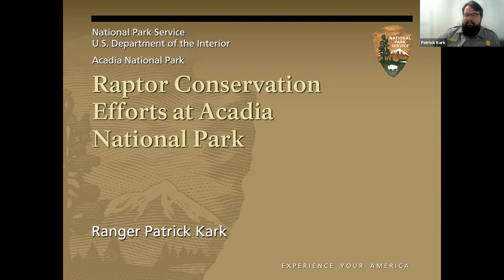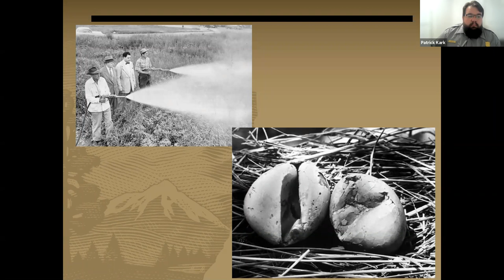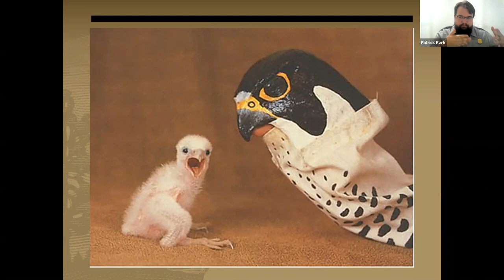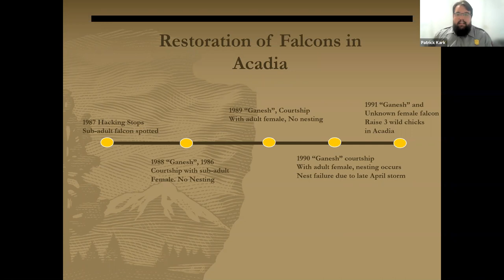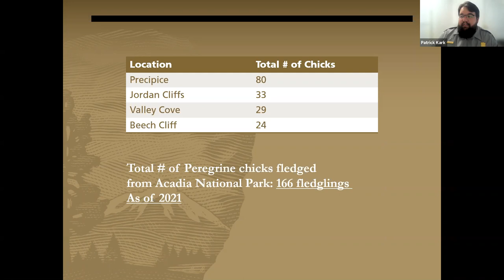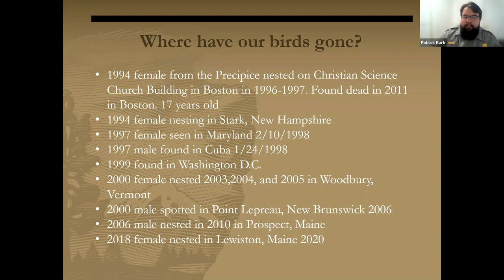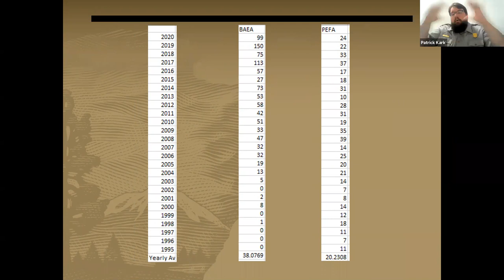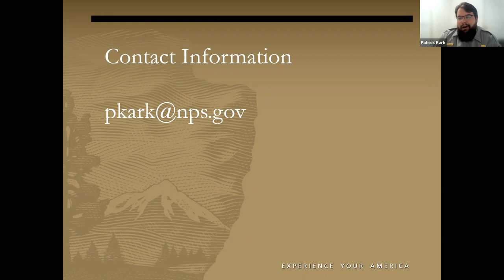Peregrine Falcon Restoration in Acadia National Park – with Patrick Kark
Presented by York County Audubon on Sept. 21, 2021